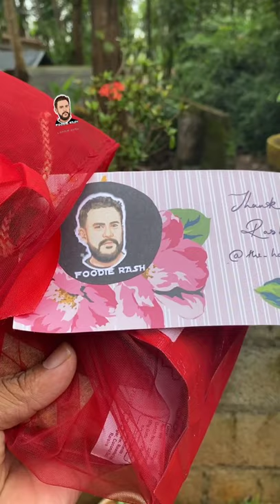അടിപൊളി അണ്ടിപ്പരിപ്പ് പൂരം | cashew pooram | home chef palakkad Kerala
Today my video explore cashew pooram
palakkad Kerala

അടിപൊളി അണ്ടിപ്പരിപ്പ് പൂരം cashew pooram
home chef palakkad Kerala